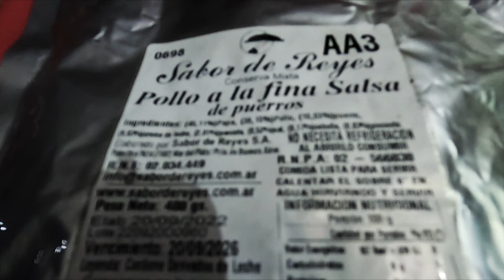Voge 300 Rally y Voge 650 DSX al LIMITE Nos fuimos a San Juan en MODO RALLY RAID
Vivimos una jornada a puro off-road en el Campeonato Argentino de Rally Raid. Las Voge 300 Rally y 650 DSX pasaron la prueba.